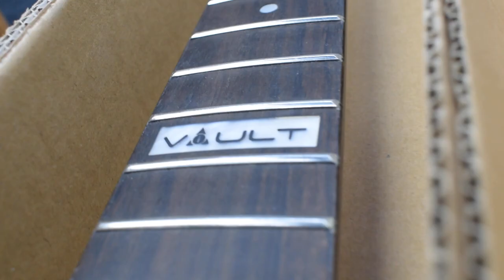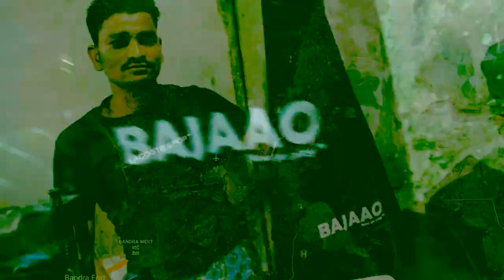Making of the Vault Headless Guitar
Vault electric guitars provide you with a great bang for your buck. Vault guitars have components and feature normally found only in high-end guitars that are much more expensive. By selling directly from factory to customer, Vault bypasses distributor and retailer markups, passing on large savings to customers. The result is a quality and feature-rich guitar at a truly affordable price.

Let's take a look at the all-new Vault HL1 Headless Electric in the making at the Bajaao Headoffice in Andheri, Quality check at the main Bajaao Warehouse in Mumbai. And custom handcrafted gigbags for the Vault Headless made in Dharavi at the heart of Mumbai.

Music composed, recorded, mixed & Mastered by Reinhardt Dias (DefGiant Productions) at Bajaao Studio
Video shot & edited by Paresh Vijay at Bajaao Studio.

Follow Links
Vault Music